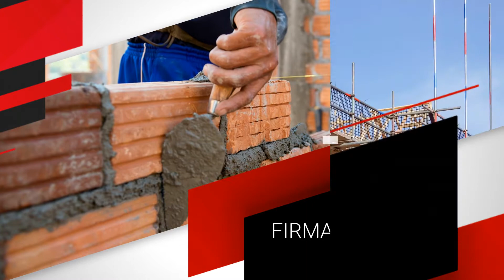Budowa domów Chojnice Kamionka Budownictwo Łukasz Kamionka